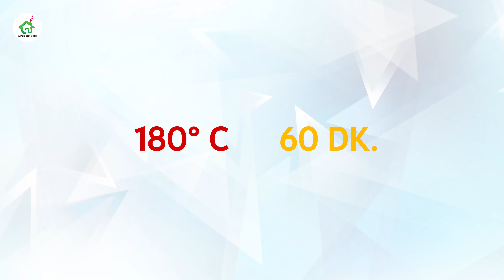Şeftalili pay tarifi 🍑🍑🍑 tam mevsiminde nefis pay tarifi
Şeftalili süper pay tarifi 🍑🍑🍑

Şeftalili Pay Tarifi
440 gram un
180 gram soğuk tereyağ
1 paket vanilya
180 ML soğuk su
120 gram toz şeker
İÇ HARCI İÇİN
4 büyük boy olgunlaşmış yumuşak şeftali
3 yemek kaşığı pekmez
4 yemek kaşığı pudra şekeri
2 tatlı kaşığı mısır nişastası
2 yemek kaşığı eritilmiş tereyağ